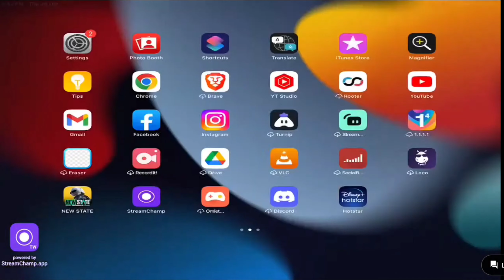Hacker Stream snipping banned live - ESP hack only detects vest helmet | NEWSTATE MOBILE TAMIL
Hacker Stream snipping Us - ESP hack only detects vest helmet | NEWSTATE MOBILE TAMIL

NEW STATE Mobile (formerly PUBG: New State) is a futuristic style multiplayer online battle royale video game developed by PUBG Studios and published by Krafton. The game was released on November 11, 2021, for iOS and Android through the App Store (iOS/iPadOS), Google Play and Samsung Galaxy Store. It is the second instalment in the PUBG Universe, separated form PUBG: Battlegrounds and its mobile version...

OFFICIAL Asquad partner from Tamil Nadu
Server - South Asia
MODE - Squad Tpp
Tittles -
Preseason Rank  - Top 100 (finishing Rank)
SEASON 1 Rank  -  Top 100 (finishing Rank)
SEASON 2 Rank  - 14 (finishing Rank)
SEASON 3 Rank  - 06 (top ranking )
SEASON 4 Rank -  09 (top ranking)
SEASON 5 Rank - current

 Device - ASUS ROG 2 for Room matches
               - I pad 8th gen for Classic live, streams
 Streaming app -
Android - TURNIP
IOS         - STREAMCHAMP
Recorder - DUO RECORDER
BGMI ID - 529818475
NEWSTATE ID - AnaHataYT
CONTROLS - 5 FINGER CLAW
Favorite gameplay - SOLO VS SQUAD
INGAME role - IGL, ASSAULTER.

  Social media -